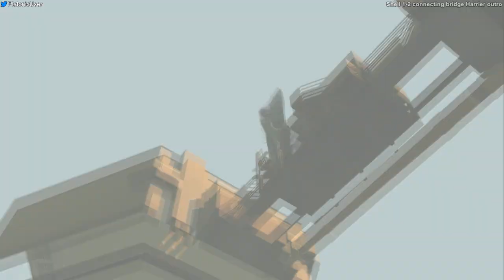MGS2 - Dev Save Nonsense Part #5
Using the developer save to start the fight with the Stinger already in my inventory. Allows me to shoot the Harrier earlier and get 6 shots at the start. Its possible to do 6+1 Harrier by regular but supposedly requires a turbo controller.

A high damage 6+1 Harrier on Very Easy will end the fight on the +1 shot.
A low damage 6+1 Harrier on Very Easy will end the fight on the first hit when the Harrier does his "die" shots.

Played on Substance PC and on the Very Easy difficulty.